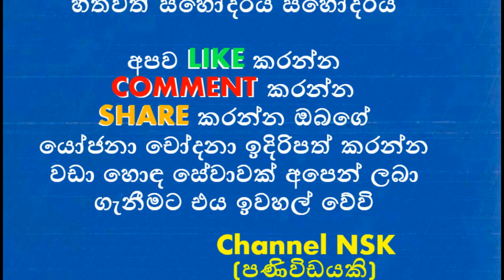ඔලිම්පියාඩ් ලෝකඩ පදක්කම දින්න ලංකාවේ දිල්ෂාන්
කොළඹ ශාන්ත පීතර විද්‍යාලයේ දිල්ෂාන් වීරසිංහ සිසුවා  අන්තර්ජාතික ජීව විද්‍යා ඔලිම්පියාඞ් තරගාවලියේදී ලෝකඩ පදක්කමක් දිනාගැනීමට සමත්විය. අන්තර්ජාතික ජීව විද්‍යා ඔලිම්පියාඞ් තරගාවලිය 2017 එක්සත් රාජධානියේ වාර්වික් විශ්වවිද්‍යාලයේ දී පැවැත්වුණු අතර ඊට රටවල් 61ක් නියෝජනය කරමින් සිසුහූ සහ ජූරි සභිකයෝ 250ක් සහභාගී වූහ. ශ්‍රී ලංකාව නියෝජනය කරමින් මාතර රාහුල විද්‍යාලයේ නිසල් පුන්සර, කොළඹ දේවිබාලිකා විද්‍යාලයේ අනගි කොට්ටහච්චි, මහනුවර මහාමායා විද්‍යාලයේ සචිනි මයන්කා හෙට්ටආරච්චි යන සිසු සිසුවියන් සහභාගී වූහ. කැලණිය විශ්වවිද්‍යාලයේ මහාචාර්ය එම්.එජේ.එස් විජයරත්න සහ ශ්‍රී ජයවර්ධනපුර විශ්වවිද්‍යාලයේ මහාචාර්ය හිරාන් අමරසේකර සහ නිස්සංක ද සිල්වා යන මහත්වරු ජූරි සභිකයෝ ලෙස අන්තර්ජාතික ජීව විද්‍යා ඔලිම්පියාඞ් තරගාවලියට සහභාගී වූහ.

හිමාලි තනිවම ළමයා හදාගෙන ජිවත් වෙනවාලු
යශෝධා විමලධර්ම විවාහ වෙයි Yashodha's Wedding Free shoot
මාතර කෝච්චියට බෙල්ල තියපු ලහිරුගේ කතාව
නිළි රිතූ ආකර්ෂා ඩෙංගු හැදිලා මියගිය කතාවේ ඇත්ත
අමිල අබේසේකර කසාදය හා වෙන්වීම ගැන කතා කරයි
ඉබ්බාගමුවේ මංගල දවසේ මනාලියගේ උරහිස මත මියගිය මනාලයා
ජපානයේ සිටි උමාලි හදිසියේම ලංකාවට ආවේ ඇයි
තායි අලි මසාජ් එකට ගිය කෙනාට අලියා කරපු කැත වැඩේ
රෝහිත රාජපක්ෂට විවාහයට පෙරම දරු සුරතල්
උමාලි සාරන්ංගට දික්කසාදෙ දෙන්නේ නෑලු